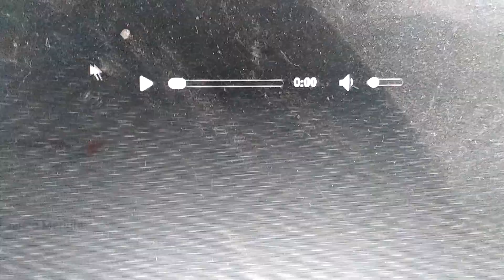Rádio difusora sp locuções. Henrique Regis anos 70